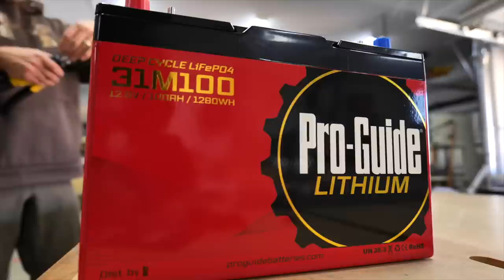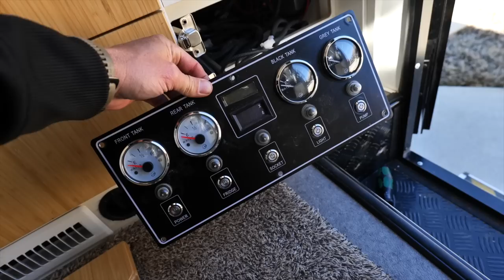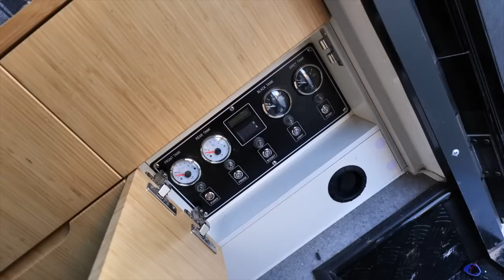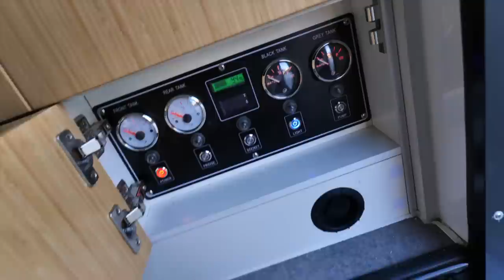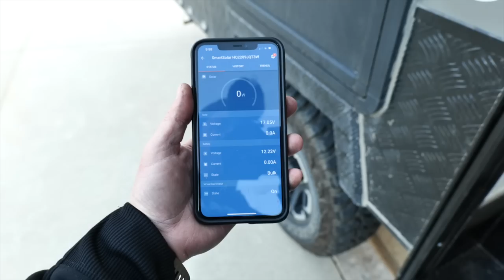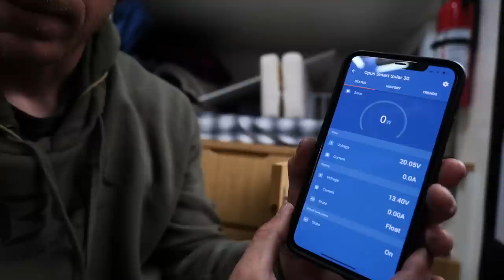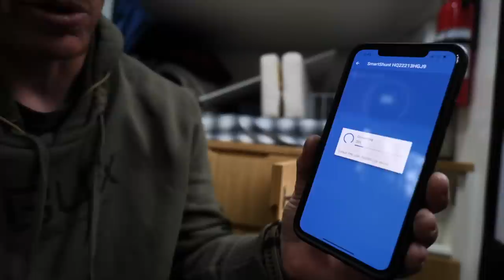Upgrading Off Road Camper to Lithium Power! HUGE DIFFERENCE!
Overland off road camper gets a lithium and solar upgrade using pro guide batteries and victron solar charger and battery smart shunt.

My dude Lance's channel @One2ManyHobbies